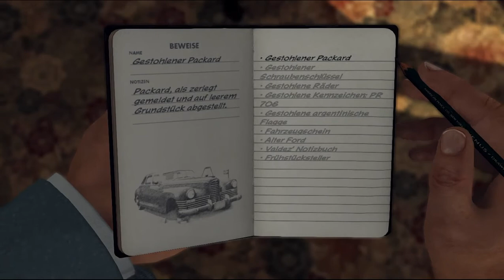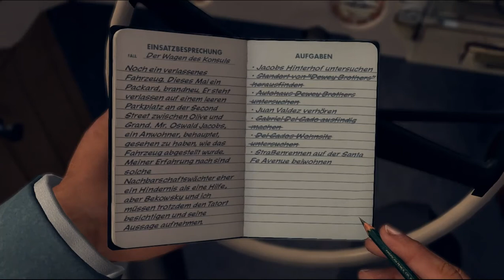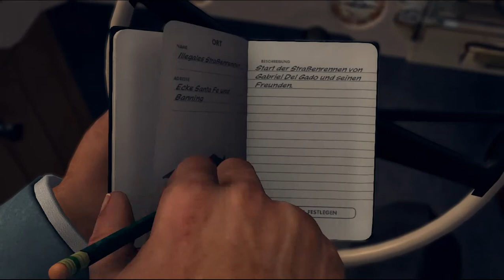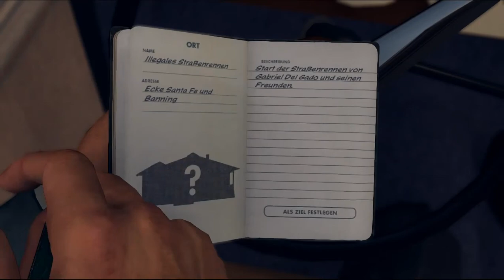Let's Play L.A. Noire #008 - Mexikanisches Feuer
In der Wohnung von Gabriel del Gado treffen wir nur auf seine schwangere Freundin Anna Rodriguez. Die beteuert, del Gado sei seit mehreren Tagen nicht mehr zu Hause gewesen, doch wir machen uns lieber selbst ein Bild und stoßen bald auf die ersten Souvenirs des Autodiebstahls. Eine argentinische Flagge auf dem Tisch, das Diplomatenkennzeichen im Schuppen, ein Frühstück für Zwei in der Küche... die Geschichte von Ms. Rodriguez bröckelt. Schließlich finden wir heraus, dass del Gado aus verletztem Ehrgefühl heraus gehandelt hat, um zu beweisen, dass er ein ganzer Mann ist. Und wie es der Zufall so will, geht er gerade bei einem illegalen Straßenrennen an den Start.

Vorher sprechen wir aber noch mit dem argentinischen Generalkonsul Juan Francisco Valdez, verkacken aber leider total. Also schnell vergessen und auf zum Straßenrennen! Zumindest hinterm Steuer klappt es einigermaßen und so stellen wir Gabriel del Gado schließlich, als er bei einem gewagten Stunt weniger Glück hat als wir. Täter geschnappt, Fall gelöst - nur die zwei völligen Fehlschläge bei den Befragungen von Mr. Dewey und Mr. Valdez sind recht ärgerlich.